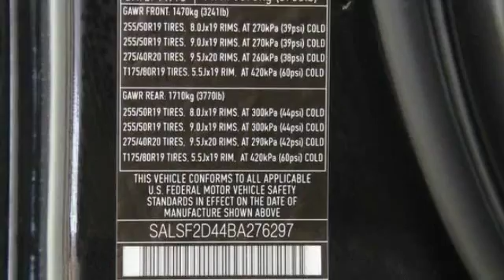2011 Land Rover Range Rover Sport Hillside NJ 07205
2011 Land Rover Range Rover Sport